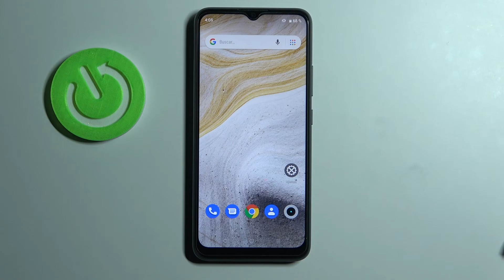Cómo entrar y salir del Fastboot en REALME C11 2021 - quitaer el Fastboot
Hoy te presentamos cómo acceder y salir del Fastboot en tu REALME C11. Sigue nuestras instrucciones y descubre cómo poner tu REALME C11 2021 en el Fastboot y cómo quitar el Fastboot de tu celular Realme en unos pocos pasos.

¿Cómo entrar en el Fastboot en REALME C11? ¿Cómo activar el Fastboot en REALME C11? ¿Cómo salir del modo Fastboot en REALME C11? ¿Cómo salir del Fastboot en REALME C11? ¿Cómo arrancar REALME C11 en el Fastboot? ¿Cómo quitar el Fastboot de REALME C11? ¿Qué es el Fastboot en REALME C11? ¿Para qué sirve el Fastboot en REALME C11?